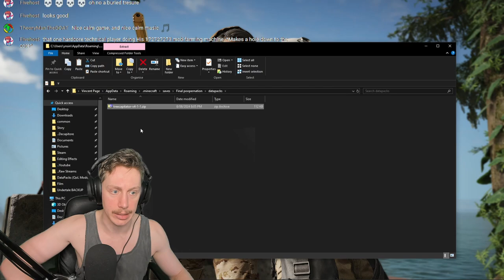UNLIMITED DEATH - Minecraft: Vanilla Forever World #1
A game you've never heard of before, played for the first time by a white idiot who makes irresponsible decisions ever!

The only mod we're using is Treecapitator.
Shaders coming in the next episode.